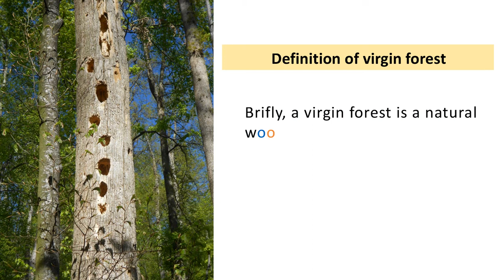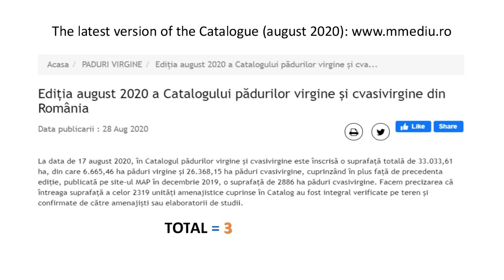Virgin Forests of Romania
The movie provides the information regarding the criteria and indicators used for identification of the virgin and cvasivirgin forests in Romania, the procedure to put them under protection and their total area (August 2020).